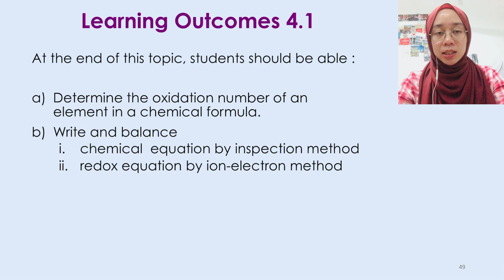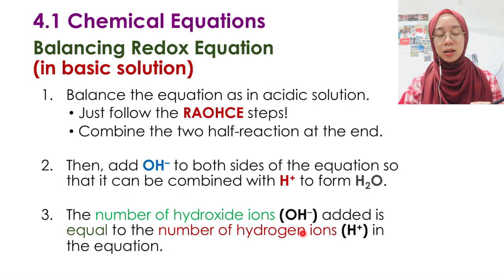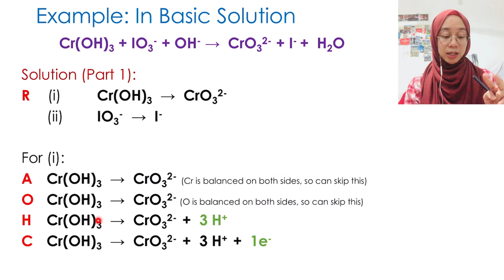Balance Redox Equation (Basic Medium) │ Topic 4 DK014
Topic 4.1 Chemistry DK014